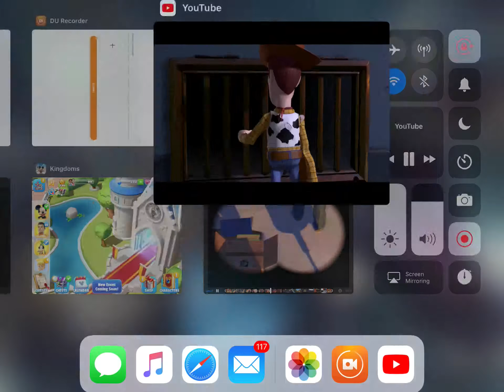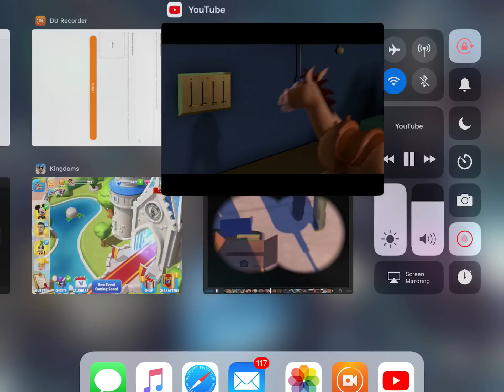Toy Story 2 Clip (5/26)